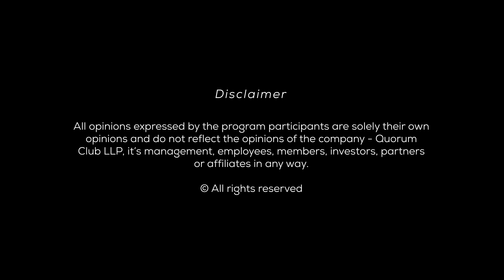How is media failing in its duty to report unbiased content?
Criticism, questions & admiration - the current PM is being bombarded with all that and more from both pro and anti-BJP groups, given his decisive yet morally questionable style of politics in recent times.

Decoding this new wave of governance by the powerful duo of Narendra Modi & Amit Shah is the journalistic expertise of Rajdeep Sardesai, in conversation with the articulate Shoma Chaudhury.

Tap to discover how CAB, NRC, Hindutva rashtra, media, and the Congress factor in to Modi's vision for India.